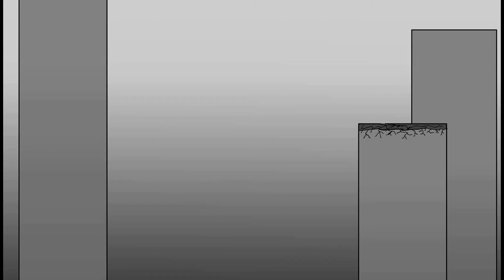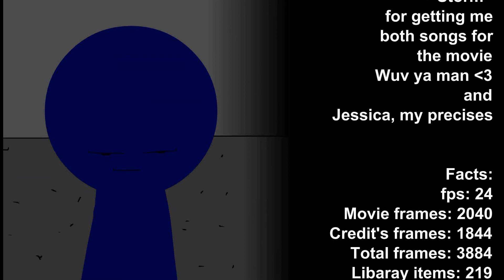RHG Xenrath Vs Steel [HD]